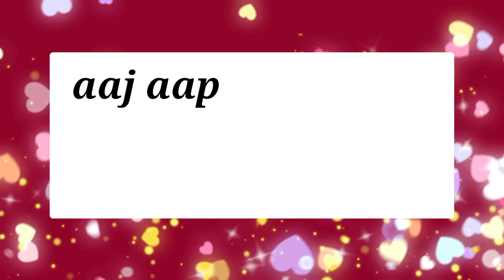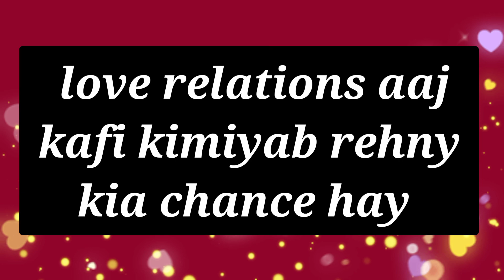chooseonenumber lovegame romanticshayari chooseyournumber romanticgame love numbergame